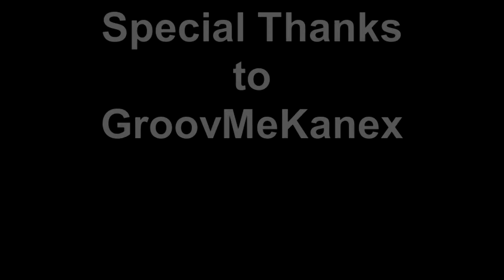Jtown Boogie Hip Hop Dance Video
Check out the sweet moves that our participants learned at our Free Hip Hop Workshop with hip hip dance group GroovMekanex. This was all learned and put together in just 2 hours and was shot in one take. Come learn these moves and perfect your skills at our 6 class hip hop dance series.